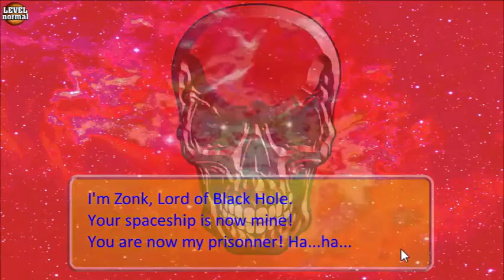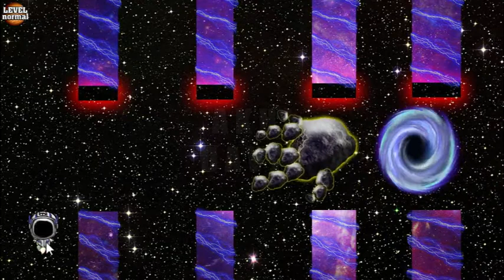Terjebak di Black Hole - Alsiv Robot | Divine Kids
Assalamu‘alaikum Guys 😊
Hai semuanya, terima kasih telah kembali mengunjungi channel ini :D
Selamat beraktifitas, semoga senantiasa diberi kemudahan dan kelancaran oleh Tuhan.
Pada kesempatan kali ini saya akan membagi video :
Game : Alsiv Robot v1.0 (32-bit)
Release Date : 2016
Developer : Alnardo & Silvester Game
Publisher : Divine Kids
Playlist untuk game Divine Kids :
DESKRIPSI GAME :
CERITA :
Game Alsiv Robot adalah game Indonesia yang menceritakan Robot buatan Indonesia yang bernama ALSIV.
Robot ini ditugaskan untuk mengeksplor ruang angkasa dengan pesawat ruang angkasnya yang bernama JAKARTA.
Pesawat ini akan pergi ke Planet JUPITER yang tak ada air sama sekali namun adanya diamond (berlian).
Alsiv direncanakan akan membawa diamond tersebut untuk pemerintahan.
Namun di tengah perjalanan sesuatu membawa mereka dan itu adalah Raja Black Hole yang bernama Zonk.
Raja ini menawan ALSIV dan PESAWATNYA.
Alsiv harus melarikan diri dari Raja Zonk dengan pesawatnya.
Setelah berhasil melarikan diri, Alsiv langsung mendarat di Planet Jupiter dan menemukan banyak diamond yang bisa ia bawa pulang.
CARA BERMAIN :
Mainkan game Alsiv Robot ini menggunakan mouse, mengontrol gerakan menggunakan mouse untuk menghindari rintangan (tembok, makhluk dan monster).
Game ini tersedia dalam 25 Stage.
Ending game akan membuka HARD LEVEL
Enjoy :D
Amanat yang bisa dipetik dari video ini😊 :
- Sains hari ini adalah teknologi di masa depan
- Keberhasilan bukanlah milik orang pintar. Namun keberhasilan itu adalah milik mereka yang senantiasa berusaha
- Apabila kamu memutuskan untuk menekuni suatu bidang jadilah orang yang konsisten. Itu adalah kunci keberhasilan yang sebenarnya
Ingin memainkan game ini juga? Download GRATIS di sini :
TIMESTAMPS :
0:00 — Intro | 0:29 — Prolog
2:27 — Stage 1 | 2:49 — Stage 2
3:05 — Stage 3 | 3:19 — Stage 4
3:43 — Stage 5 | 3:57 — Stage 6
4:26 — Stage 7 | 4:50 — Stage 8
5:12 — Stage 9 | 5:22 — Stage 10
6:08 — Stage 11 | 6:24 — Stage 12
6:36 — Stage 13 | 6:45 — Stage 14
6:56 — Stage 15 | 7:06 — Stage 16
7:18 — Stage 17 | 7:28 — Stage 18
7:34 — Stage 19 | 7:50 — Stage 20
7:55 — Story | 8:11 — Stage 21
8:32 — Stage 22 | 8:40 — Stage 23
9:11 — Stage 24 | 9:33 — Stage 25
9:47 — Epilog | 10:56 — Outro
Channel ini punya misi untuk
“MENAMATKAN SEMUA GAME” & “MEMBUMIKAN GAME INDONESIA”
Karenanya mohon dukungannya dari temen-temen dengan cara
Dukungan kalian sangat berarti bagi ane pribadi
Intro : Top Free Intro
Semoga kebaikan yang kalian lakukan dinilai pahala oleh Tuhan, sampai jumpa di video selanjutnya...